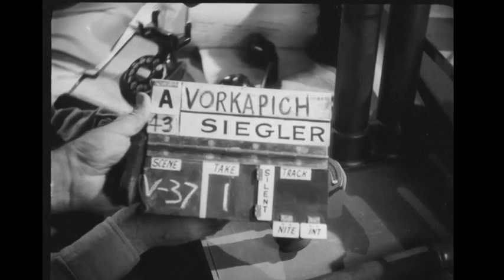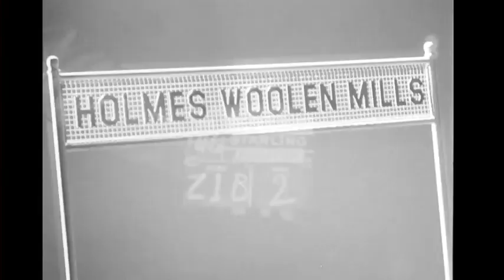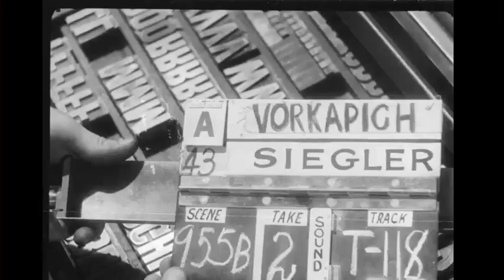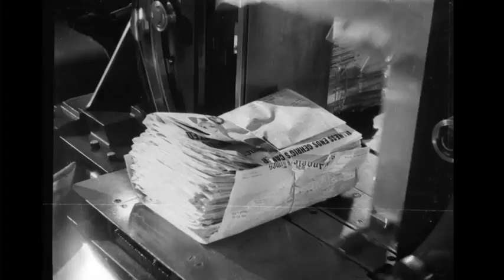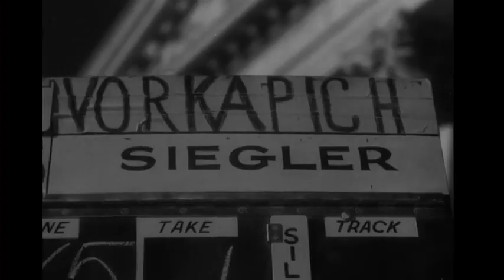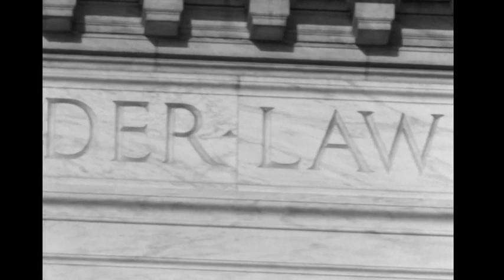PET 1014 R 1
Topics PET 1014 R 1

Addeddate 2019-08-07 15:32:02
Identifier pet1014r1